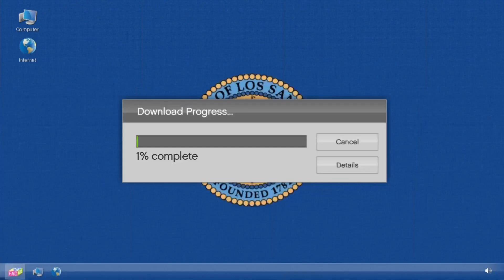X's origin story | mission 46